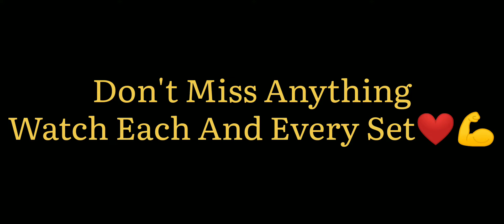Day-7||180 Kg Leg Press 😱||Transformation Series||Legs And Shoulder Workout❤🔥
👉Hello Everyone ❤
i am Saurav Thakur
Welcome to new video
i am making transformation series for
30 days
you should also follow these workouts for your transformation❤
in this video i am doing legs  and  shoulder workout
you should try these workouts for
fast muscle building and strength.